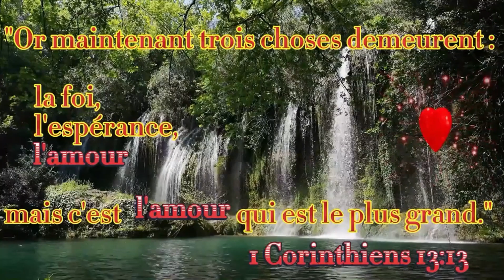Psaume 37 : Le sort du juste et de l'impie : Prière dans l'épreuve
Psaumes  37  Ne t'irrite pas du succès des méchants

1Ne t’irrite pas contre les gens malfaisants, ne sois pas envieux de ceux qui font le mal :
2ils se faneront vite, comme l’herbe, comme la verdure ils se dessécheront.
3Fais confiance au Seigneur, agis comme il faut, et tu resteras au pays, tu y vivras en paix ;
4Trouve auprès du Seigneur ton plaisir le plus grand, et il te donnera ce que tu lui demandes.
5Remets ta vie au Seigneur, compte sur lui, et il fera le nécessaire.
6Grâce à lui ta bonne foi apparaîtra comme le jour qui se lève, et ton bon droit comme le soleil en plein midi.
7Reste en silence devant le Seigneur, attends-le avec patience. Ne t’irrite pas si certains réussissent et si d’autres intriguent.
8Renonce à la colère, laisse tomber ta fureur. Ne t’irrite pas, cela ne produirait que du mal.
9Car ceux qui font le mal seront éliminés, mais ceux qui comptent sur le Seigneur posséderont le pays.
10D’ici peu, le méchant aura disparu ; tu auras beau chercher, tu n’en trouveras plus trace.
11Mais les humbles posséderont le pays et jouiront d’un large dédommagement.
12Le méchant intrigue contre le fidèle, il lui montre des dents menaçantes.
13Mais le Seigneur se met à rire de lui, car il voit venir le jour de la revanche.
14Les méchants tirent l’épée, ils tendent leur arc pour abattre le pauvre et le malheureux, pour tuer ceux qui suivent le droit chemin.
15Mais leur propre épée leur percera le cœur et leur arc se cassera.
16Le peu que possède le fidèle vaut mieux que les richesses de tous les méchants,
17car le pouvoir des méchants sera brisé, mais les fidèles ont l’appui du Seigneur.
18Le Seigneur s’intéresse à la vie de ceux qui sont irréprochables. Le pays dont ils sont les héritiers leur est acquis pour toujours.
19Eux-mêmes garderont la tête haute quand viendra le malheur, et dans les temps de famine ils auront plus qu’il ne faut.
20Oui, les méchants périront, les ennemis du Seigneur ne tiendront pas plus que les fleurs des prés ; ils partiront, ils partiront en fumée.
21Le méchant emprunte sans rembourser, mais le fidèle donne largement.
22Ceux que Dieu bénit posséderont le pays, ceux qu’il maudit seront éliminés.
23Quand la conduite d’un homme lui plaît, le Seigneur lui donne d’avancer avec assurance dans la vie.
24Si cet homme vient à tomber, il ne reste pas à terre, car le Seigneur le prend par la main.
25J’ai été jeune et me voilà vieux ; jamais je n’ai vu un fidèle abandonné, ni ses enfants réduits à mendier leur pain.
26Tous les jours il prête généreusement et ses enfants en tirent encore profit.
27Si tu fuis le mal et pratiques le bien, tu resteras pour toujours au pays,
28car le Seigneur aime qu’on respecte le droit et il n’abandonne pas ses fidèles. Il les garde pour toujours, la race des méchants sera éliminée.
29Mais les fidèles posséderont le pays, ils y habiteront définitivement.
30Le fidèle peut dire ce qui est sage, c’est lui qui peut énoncer le droit,
31car la loi de son Dieu lui tient à cœur, et il reste à l’abri des faux pas.
32Le méchant épie le fidèle et cherche à le faire mourir.
33Mais le Seigneur n’abandonne pas le fidèle entre ses griffes. Si celui-ci passe en jugement, le Seigneur ne le laisse pas condamner.
34Si tu comptes patiemment sur le Seigneur, si tu suis le chemin qu’il te trace, il te fera l’honneur de posséder le pays, et tu verras les méchants éliminés.
35J’ai vu le méchant devenir tyran et se dresser comme un arbre plein de sève.
36En repassant par là : plus personne ; je l’ai cherché, mais sans succès.
37Observe celui qui est honnête, regarde bien celui qui est simple et droit. Tu le constateras : l’avenir d’un tel homme, c’est le bonheur.
38Mais ceux qui font le mal sont supprimés d’un seul coup ; il n’y a aucun avenir pour les méchants.
39Le Seigneur sauve les fidèles, il est leur refuge au temps de la détresse.
40Il leur vient en aide et les met à l’abri, oui, à l’abri des méchants, et il les sauve, puisqu’ils ont eu recours à lui.